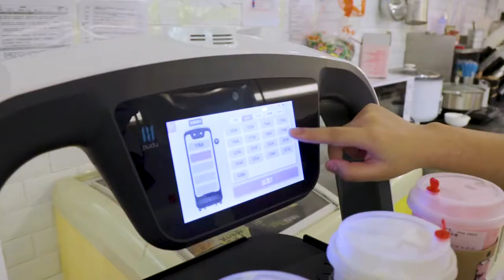Pudubot usage in internet Cafe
Pudubot being operate in an internet Cafe!

Pudubot, a food delivery robot deployed in Restaurants to increase your efficiency and customer satisfaction.

Product and Video by Shenzhen Pudu Technology Co., Ltd.